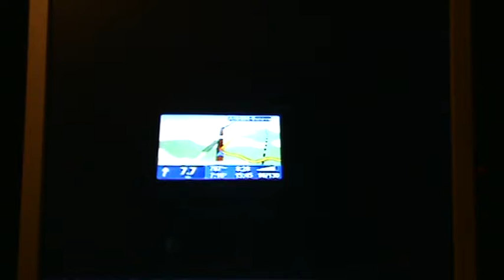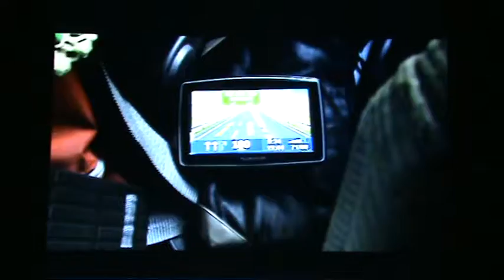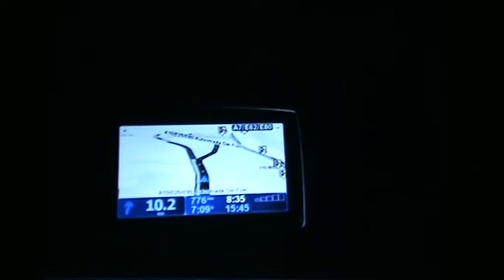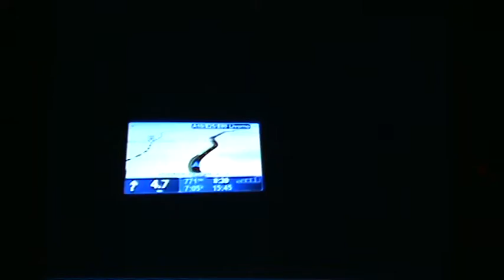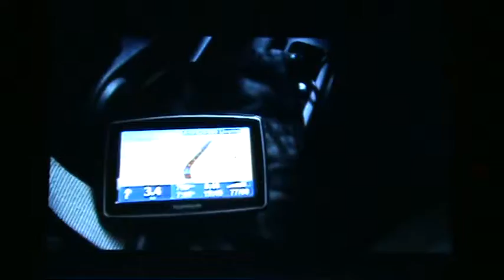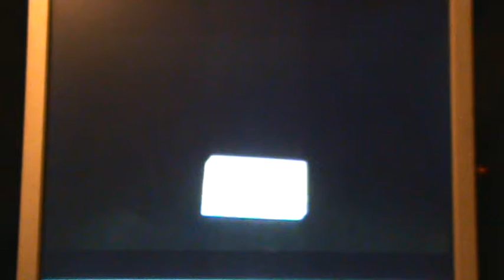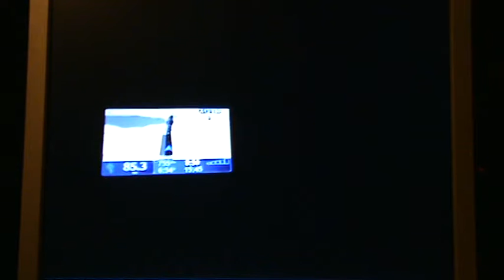Viaggiando in ITALIA + Musica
3^Parte---
da XXMiglia a ORTE
lungo le Autostrade
A10-A12-A11 e A1.